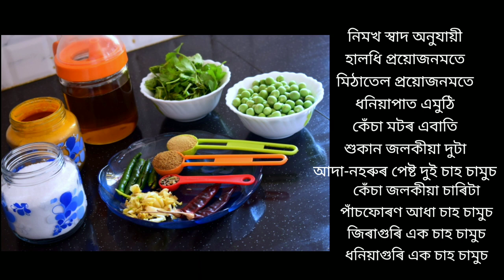কোমোৰাৰে মাছৰ থলুৱা জুতি | FISH CURRY WITH WHITE GOURD | ASSAMESE TRADITIONAL FISH CURRY WITH KUMURA